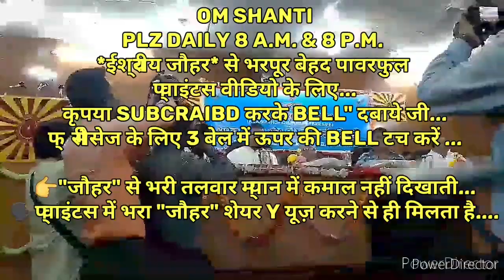आजीवन तनाव मुक्त रहने के लिए *4अचूक ब्रह्मास्त्र प्रयोग करने का* 🇲🇰ईश्वरीय🇲🇰 अभ्यास...